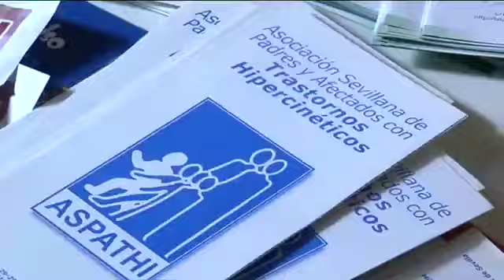Asociación Sevillana de Padres y Afectados con Trastornos Hipercinéticos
Encuentro con esta asociación. Emitido el 4.10.12 en los informativos de Canal Sur TV